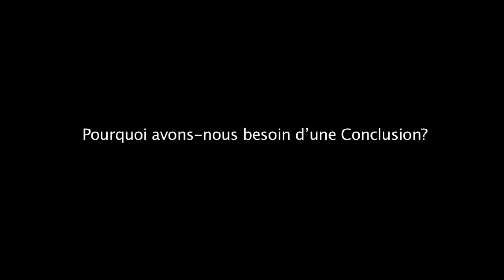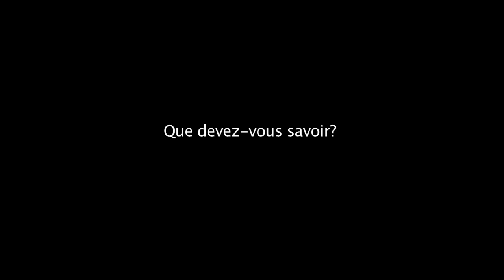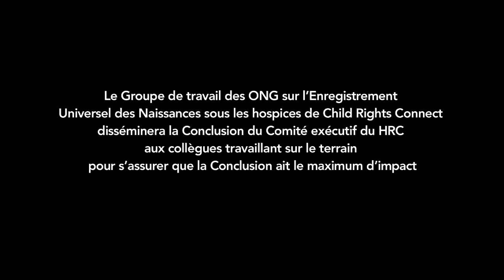Enregistrez-moi! Le Comité exécutif du HCR sur Conclusion état civil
Ce film a été réalisé par le Groupe de Travail des ONG sur l’Enregistrement universel des naissances sous les auspices de Child Rights Connect. Dans ce film, des représentants de gouvernements, de l'Agence des Nations Unies pour les Réfugiés (HCR) et des ONG, parlent de l’importance de l’enregistrement des faits d'état civil et des éléments clés de la Conclusion du Comité exécutif du HCR de 2013 sur ce sujet. Pour plus d’informations concernant l'enregistrement des faits d’état civil, veuillez visiter